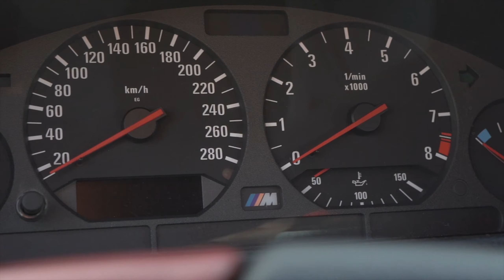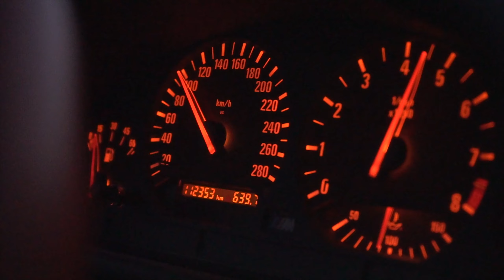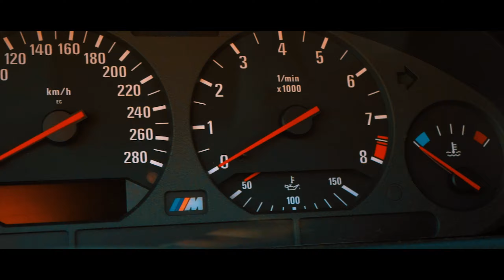BMW E36 M3 1996 | Der ultimative E36 Vlog | Carporn | Full HD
Angewendete bzw. empfohlene Produkte die wir bei unseren Fahrzeugen anwenden:

Detailing:
Zusatz zum Shampoo (Schaum) 10ml pro Liter zum Shampoo
3M Politur mit Schleifwirkung
3M Politur Hochglanz
Wachs Versiegelung
Politurtuch zum aufpolieren

Produkte zur Restauration:
- Sikaflex Dichtmasse beige
- Sikaflex Spraygun
- Fertan Rostumwandler
- Nigrin Unterbodenschutz
- Nigrin Hohlraumversiegelung
- WD40 zum lösen von Schrauben o.ä.

Herzlich Willkommen auf unserem Youtube- Channel,

wir lieben die Klassiker unter den Fahrzeugen. Deshalb haben wir uns auf die Suche nach sportlichen Sondereditionen und Spitzenmodellen im Bereich des Clubsports fokussiert.
Wir sind Spezialisten für den Kauf und den Verkauf dieser besonderen Fahrzeuge. Mit über 15 Jahren automobiler Erfahrung und über 1.000 verkauften Fahrzeugen, sind Sie bei uns in den richtigen Händen.

In diesem Video stellen wir euch den BMW E36 M3 vor mit allen seinen Besonderheiten und Einzelheiten vom BMW E36. Wir teilen mit euch exklusives Wissen und gehen auf die Detail ein vom BMW E36. Wir beschreiben die Fahrweise vom BMW E36 M3 und stellen euch alle Sondermodelle die in den 90'ern gebaut worden sind von BMW E36.

Freut euch auf weitere Videos von uns und seit gespannt.

Fahrzeug:

Type: BG91
Motor: S50
Getriebe: Handschalter
Farbe: Hellrot 314
Polsterung: Z1XX (Sonderpolsterung)
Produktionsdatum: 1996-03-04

Sonderausstattungen:

243 Airbag Fuer Beifahrer
255 Sport-lederlenkrad
302 Alarmanlage
415 Sonnenschutzrollo Fuer Heckscheibe
423 Fussmatten In Velours
428 Warndreieck
431 Innenspiegel,automatisch Abblendend
473 Armauflage Vorn
494 Sitzheizung Fuer Fahrer/beifahrer
498 Kopfstuetzen Im Fond
510 Leuchtweitenregelung Abblendlicht
528 Automatische Umluft Controll (auc)
534 Klimaautomatik
554 Bordcomputer
670 Radio Bmw Professional
672 Cd Wechsler 6-fach
674 Hifi-system Harman/kardon
690 Cassettenhalterung
801 Deutschland-ausfuehrung
940 Sonderwunsch Ausstattung

Individualausstattung:

Folgender Umfang ist in Leder Walknappa schwarz
(Nr. 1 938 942) darzustellen:
- Sitze vorne und hinten
- Sitzlehnenrückwand vorne
- Kopfstuetzen
- Armauflage vorne

Folgender Umfang ist in Leder Nappa mugellorot (Nr. 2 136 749)
darzustellen:
- Sitzmittelbahnen vorne und hinten
- Einsätze in den Tuer- und Fondseitenverkleidungen
- Schalthebelbalg
- Handbremshebelbalg
- Handbremshebelgriff
- Türzuziehgriffe
- Nähfaden in mugellorot (Nr. 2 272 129), Farb-Nr. 1725 E
- Steppzwirn in mugellorot (Nr. 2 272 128), Farb-Nr. 1725 E
- Restliche Innenausstattung wie bei Leder Nappa schwarz,

0940 Sonderwunsch
Lenkradkranz komplett beledert in Nappa mugellorot (KM 7859),
Nähfaden und Steppzwirn mugellorot (Nr. 1725 E).
Steppzwirn mugellorot (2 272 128), Farb-Nr. 1725E.

Produktion in 4K

Set-Equipment:

- Sony Alpha 7 III (Kamera)
- 24-70mm (Zoom-Objektiv)
- 50mm Objektiv (Close-Up-Objektiv)
- Stativ
- DJI Ronin-SC (Gimbal)
- Drone